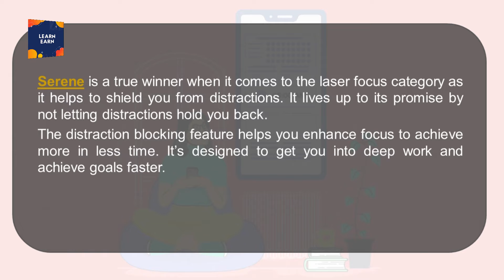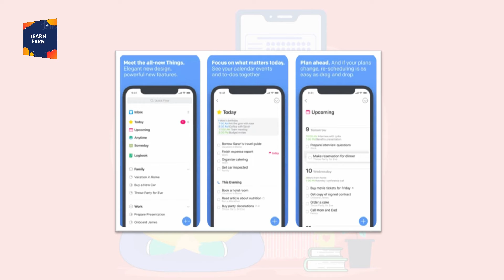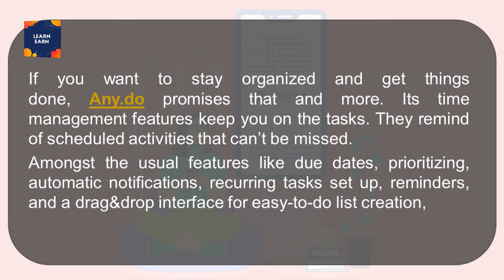Top 5 Best Productivity Apps of 2021 | To-Do List Apps | top 5 Productive Apps for Digital Planning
Hello in this video we discuses about Top 5 Best Productivity Apps of 2021 &To-Do List Apps & top 5 Productive Apps for Digital Planning